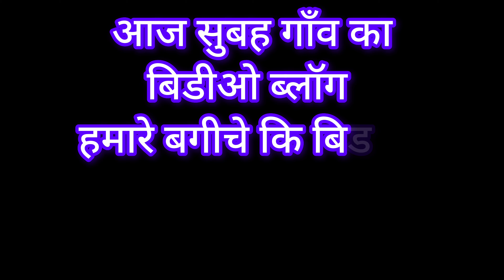सुनी है गाँव का बगीचा फिर लौटकर आउगा I miss you my home 😭 DJRAJUSHARMAVLOG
Manoj dey, Manoj dey shorts viralvidviralpost videostudio

अस्वीकरण:-

1976 के कॉपीराइट अधिनियम की धारा 107 के तहत कॉपीराइट अस्वीकरण, आलोचना, टिप्पणी, समाचार पुनः प्रसारण, शिक्षण, शिक्षा छात्रवृत्ति और ईसर्च video vlog village अपलोड जैसे उद्देश्यों के लिए "उचित उपयोग" के लिए बनाया गया है।

my address

ATRAILA RAJA LALGANJ MIRZAPUR

हेलो दोस्तों मेरा RAJU SHARMA है मेरे यूट्यूब चैनल का नाम👇
है और मैं गांव के वीडियो और मैं
अहमदाबाद में रहता हूं वहां का वीडियो ब्लॉग में सूट करता हूं अगर आपको मेरा वीडियो पसंद आता है तो प्लीज चैनल को सपोर्ट करें सब्सक्राइब करें और शेयर लाइक कमेंट जरूर करें जरूर करें और आपके छोटे भाई को सपोर्ट जरूर करें आगे चलकर हो सकता है मैं कभी आगे बढ़ सकता हूं तो आपको भी बढ़ाने का मौका रहे तो मेरा भी सपोर्ट फूल रहे thank you very much my YouTube channel पर विजिट करें बहुत बहुत धन्यवाद

                🙏धन्यवाद🙏

hello doston Mera Naam Raju Sharma hai mere YouTube channel Ka Naam DJ Raju Sharma blog hai aur Main Gaon ke video aur Main Ahmedabad mein rahata hun vahan ka video blog Mein suit karta hun Agar aapko Mera video Pasand aata hai to please channel ko support subscribe aur share like comment Jarur se Jarur Karen aur aapke Chhote bhai ko support Jarur Karen Aage chalkar ho sakta hai main Kabhi Aage badh Sakun to aapko bhi badhane ka mauka Rahe to Mera bhi support Phool Rahe thank u Veri Mach Tu visit my YouTube channel thank you very much